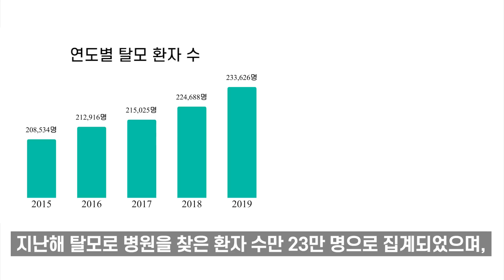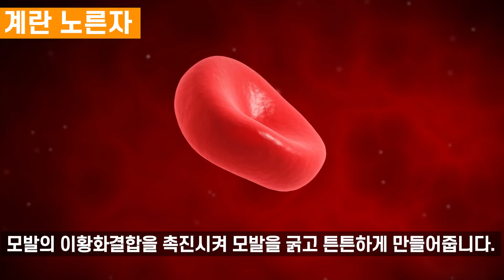이 음식을 먹었더니, 초라했던 머리숱이 풍성해졌다! | 탈모 극복 음식 5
스트레스와 누적된 피로 등으로 많은 현대인들은 탈모로부터 위협 받고 있습니다. 하지만, 오늘 소개해드리는 음식 5가지는 두피와 머리숱의 문제점을 개선하고 건강하게 유지시켜주는 탁월한 효능들을 지니고 있습니다.